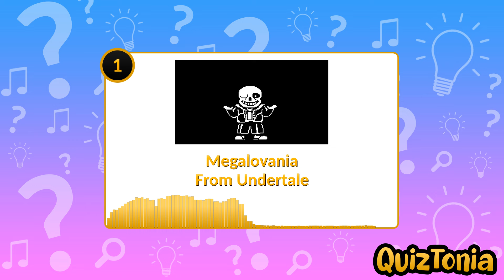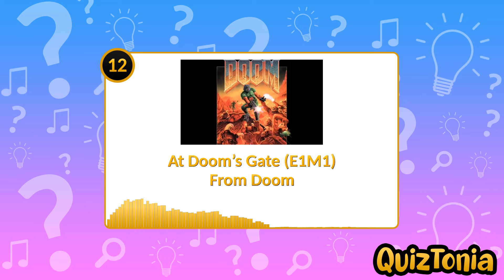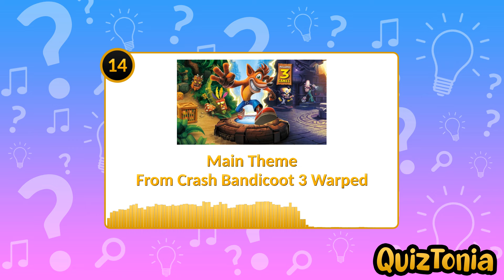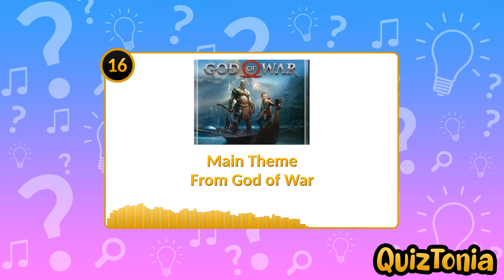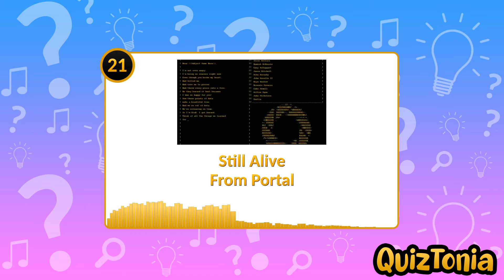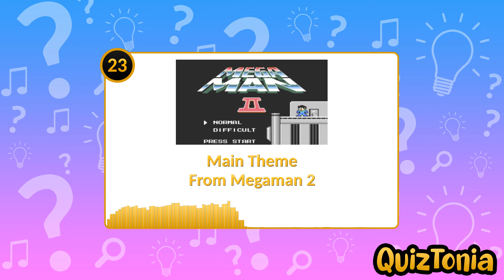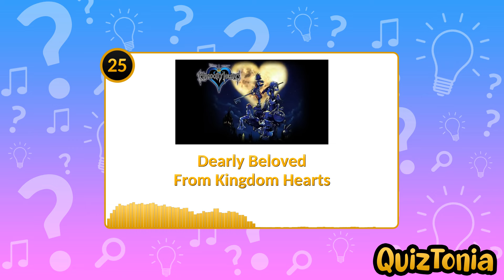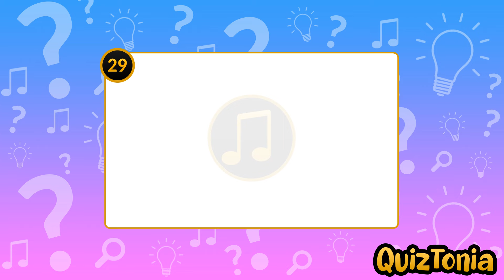Guess The Video Game | Theme Song Quiz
Welcome to QuizTonia a place where there will be different kinds of quizzes.

For this quiz you will have to listen to the music played and then guess what song it is there is a total of 30 songs all from video games